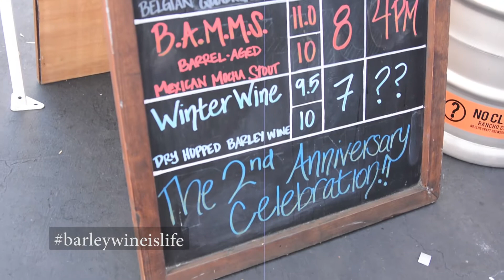Vlog #3 No Clue Brew 2nd Anniversary/Oktoberfest [2016]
Rancho's No Clue Brew celebrated their 2nd anniversary last year on October 1st 2016. There was feasting & drinking, & I really have no excuse for putting this out months late.